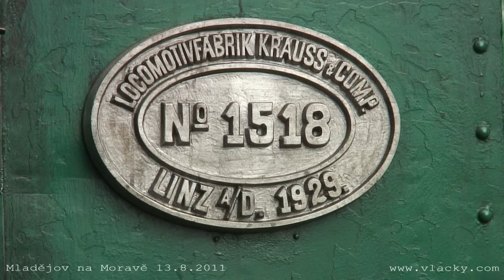Průmyslové muzeum Mladějov na Moravě 13. 8. 2011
Rekonstrukce bitvy z I. světové války Mladějov - Blosdorf 1915